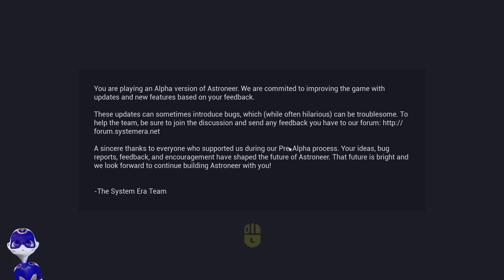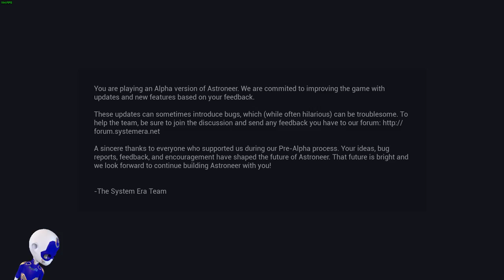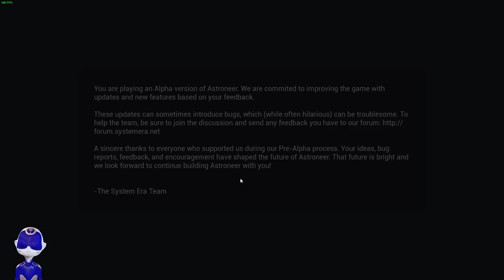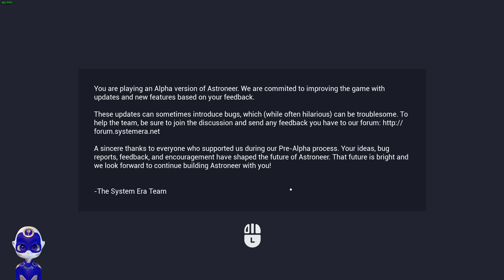Astroneer today - Come lets have some fun! :)